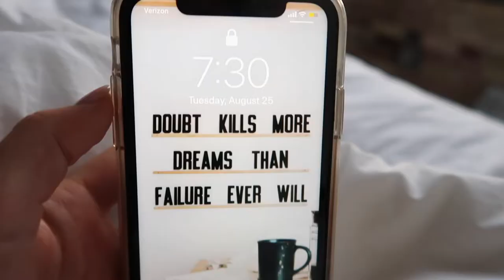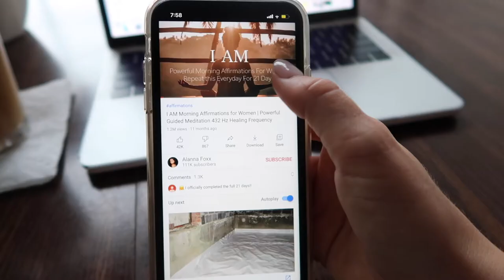A Day in My Life Vlog // Morning routine, work from home & product photoshoot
thanks for stopping by! enjoy watching my everyday routines and work life also sorry my nap cut my time short lol